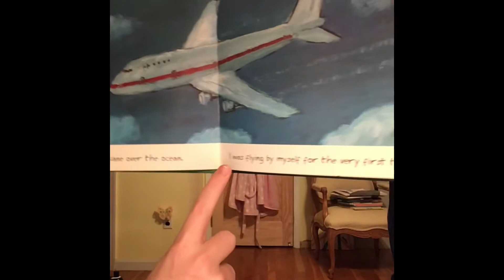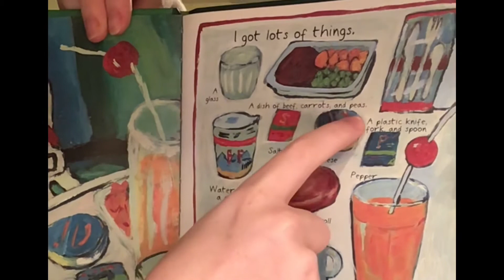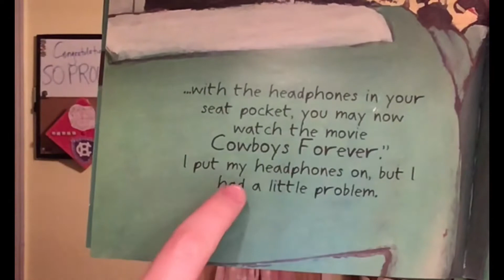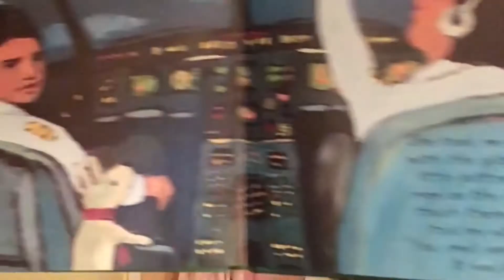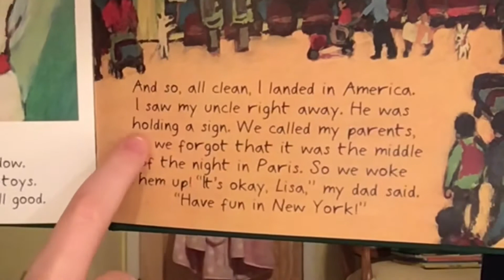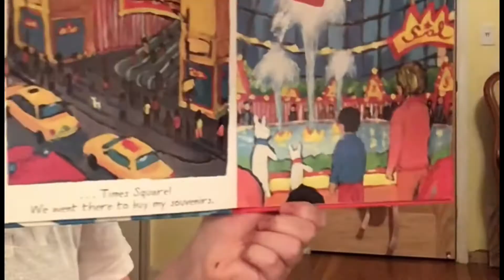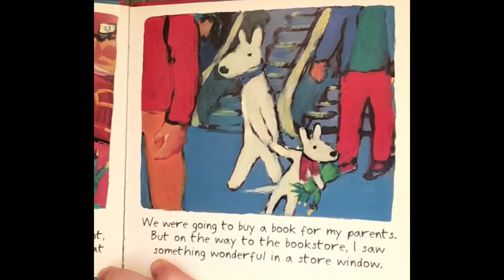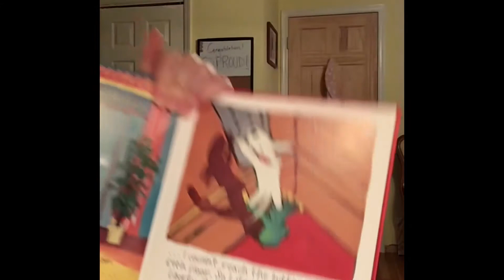Reading Show: Part 1 (8/19/20)